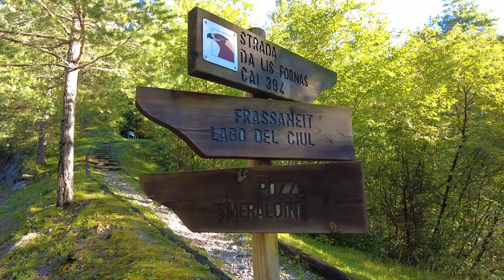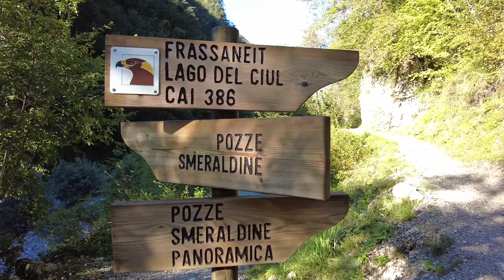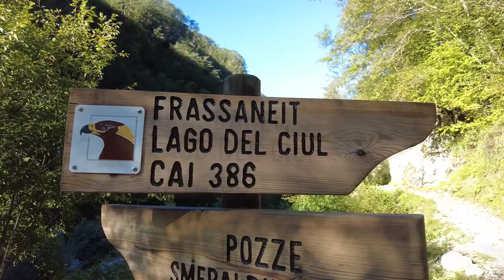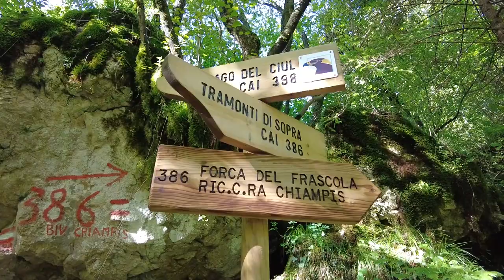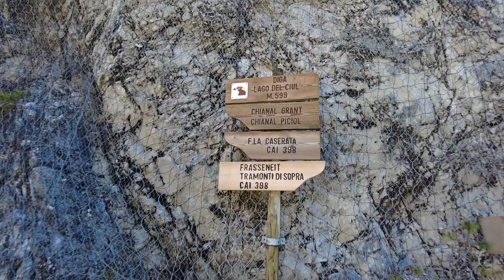LAGO DI CA' ZUL (lago del Ciul) Tramonti di Sopra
Video dell' ultima escursione dell'anno estivo 2022. Questa volta io e Dario abbiamo optato per un' escursione molto facile, praticabile anche da bimbi. Nulla di difficile, a parte come al solito fare un pò di attenzione e usando abbigliamento da montagna.
La location è il Lago del Ciul; lago artificiale, dove di erge la diga.La partenza è al centro del paese a Tramonti di Sopra, seguendo poi l'indicazione Lago di Ca' Zul - Pozze Smeraldine.

Equipment:
DJI Poket 2 combo

Licensee:
u_jsk3623raa
Audio File Title:
A Promise to the Stars
Audio File URL: